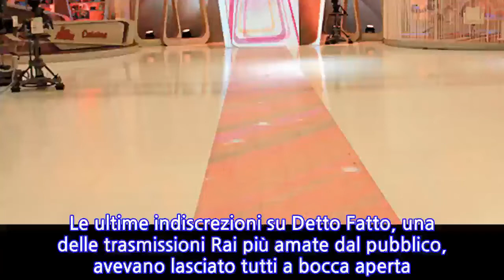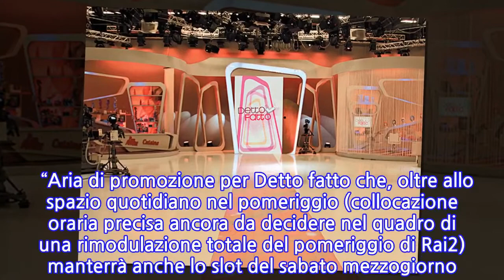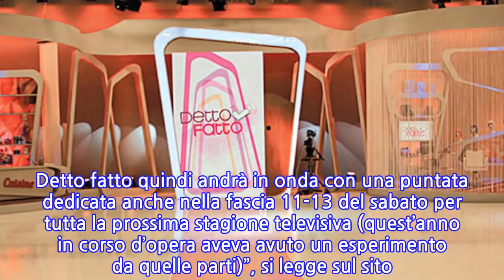Bianca Guaccero, lo schiaffone al gossip. Ora è ufficiale: la conferma sulla conduttrice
Le ultime indiscrezioni su Detto Fatto, una delle trasmissioni Rai più amate dal pubblico, avevano lasciato tutti a bocca aperta. In questo periodo il suo programma ‘Detto Fatto’ non va in onda a causa dell’emergenza sanitaria che sta attraversando l’Italia. Ormai sono settimane che i palinsesti Rai e Mediaset hanno rimodulato l’offerta della televisione italiana per dare più spazio all’informazione. Una scelta dettata anche dall’impossibilità di registrare i programmi mantenendo il cosiddetto ‘distanziamento sociale’. Mediaset ha cancellato alcuni suoi cavalli come ”Uomini e Donne”, ”Avanti un altro”, ”Le Iene” e ‘Verissimo’, mente in Rai sono saltati ”La prova del cuoco” di Elisa Isoardi, ”Vieni da me” condotto da Caterina Balivo, ”I soliti ignoti”, ”L’Eredità” e ”Detto fatto” di Bianca Guaccero. In queste settimane la conduttrice ha aperto un format social ”Pronto detto fatto”. Su Instagram Bianca Guaccero, direttamente dalla sua abitazione, interagisce con i followers, che commentano durante la diretta, partecipando ai quiz, ai giochi e ai test con gli ospiti. Il programma va in onda tre giorni a settimana (lunedì, mercoledì e venerdì) dalle 14 alle 15.30 sul profilo ufficiale della trasmissione. Ma cosa succederà quando si tornerà alla normalità? La notizia data dal settimanale Oggi aveva lasciato i telespettatori di stucco: “Detto Fatto verrà cancellato”, si leggeva. Secondo quanto riportavano le cronache ”La decisione sarebbe stata presa per via degli ascolti dell’ultima stagione, che non hanno mai entusiasmato l’azienda”. Ma la notizia è stata smentita categoricamente. Bianca Guaccero condurrà per il terzo anno consecutivo il contenitore televisivo di Rai 2. La conferma della nuova stagione arriva da Tvblog.it.   “Aria di promozione per Detto fatto che, oltre allo spazio quotidiano nel pomeriggio (collocazione oraria precisa ancora da decidere nel quadro di una rimodulazione totale del pomeriggio di Rai2) manterrà anche lo slot del sabato mezzogiorno. Detto fatto quindi andrà in onda con una puntata dedicata anche nella fascia 11-13 del sabato per tutta la prossima stagione televisiva (quest’anno in corso d’opera aveva avuto un esperimento da quelle parti)”, si legge sul sito. Insomma, non solo Detto Fatto è stato confermato, ma raddoppia.
INFORMATION
• Source: caffeinamagazine